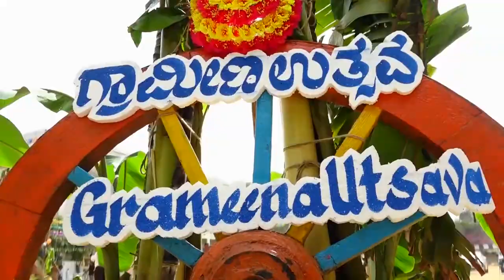Grameena Utsava 2019 | After Movie || SJBHS Bengaluru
A Celebration of Rural Life in SJBHS!
A Festival to Celebrate our Rural Culture, Village Roots and Folk Art!